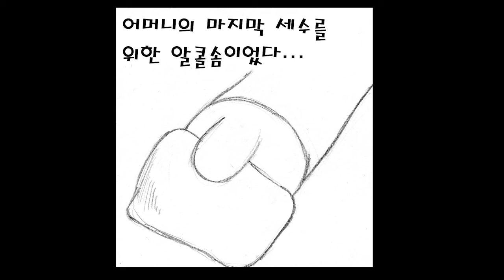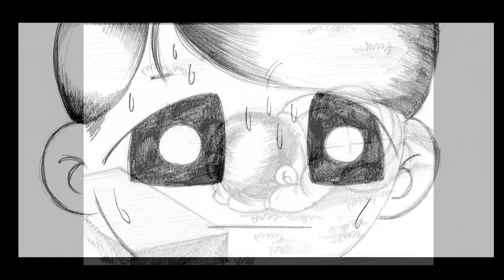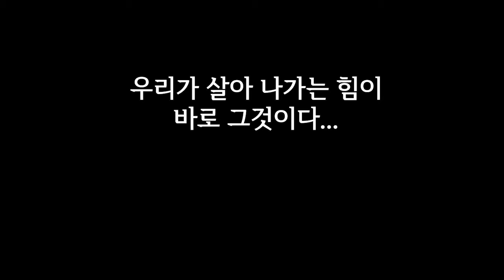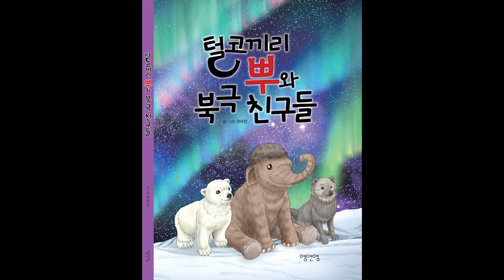만화, 힘 (나의 어머니 이야기)Cartoon, Power (My Mother's Story)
지금부터 시작 될 만화 ‘힘’은
1992년, 세상을 떠난
사랑하는 제 어머니에 대한 이야기입니다.
어머니에 대한 기억이 조금씩 희미해지는 것이 싫어서,
잊지 않기 위해 2003년에 그린 작품인데요.
이 만화를 보시는 분들께
어머니를, 그 기억을 다시 한 번 떠올리게 하는 기회가 되었으면 좋겠습니다.

The cartoon "Power" that will start now is
In 1992, she died
It's about my beloved mother.
I don't want my memory of my mother to fade away little by little,
It's a work I drew in 2003 so I won't forget it.
For those who are watching this cartoon
I hope it will be an opportunity to remind your mother of that memory once again.